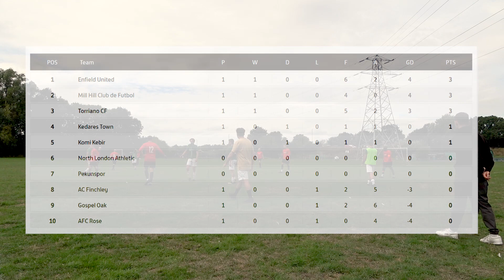8 GOALS and HOW MANY RED CARDS?! | Sunday League Football | Gospel Oak vs Enfield United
Gospel Oak kick-start their new season vs Enfield United. There's 8 goals, red cards, aggressive tackles. and then some football.